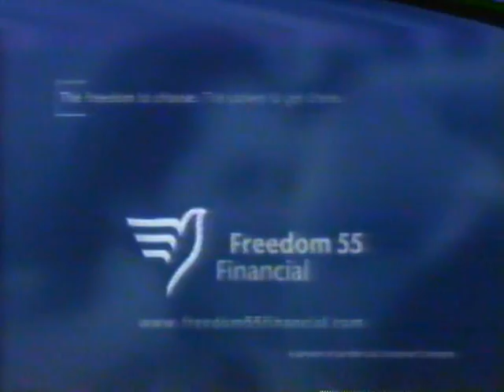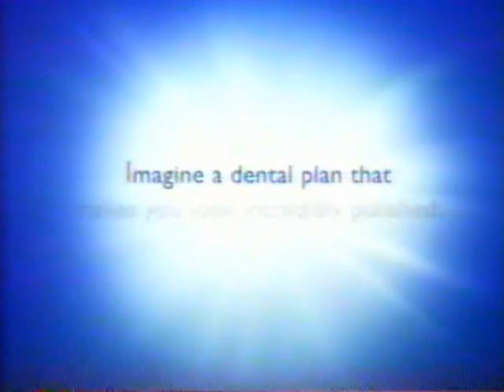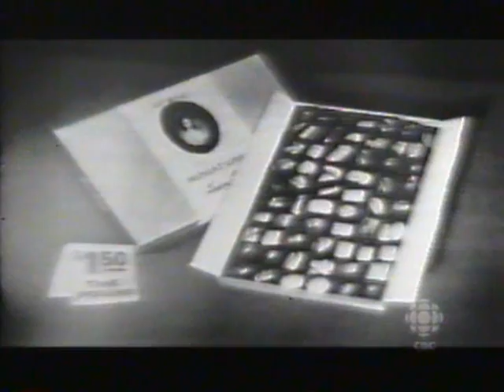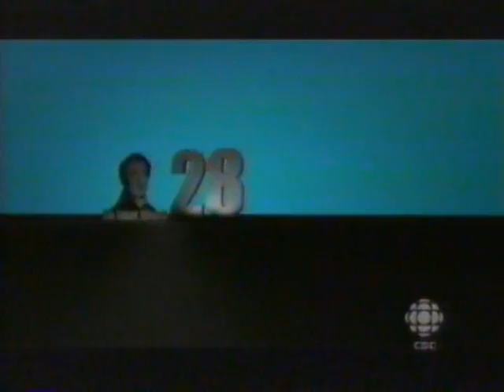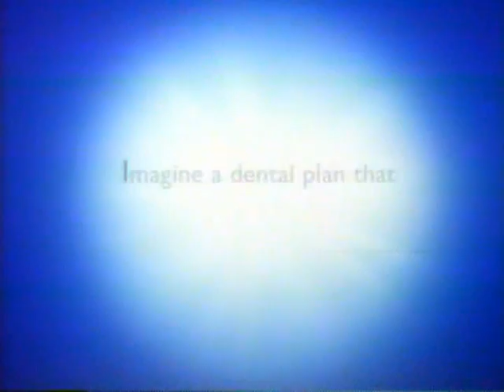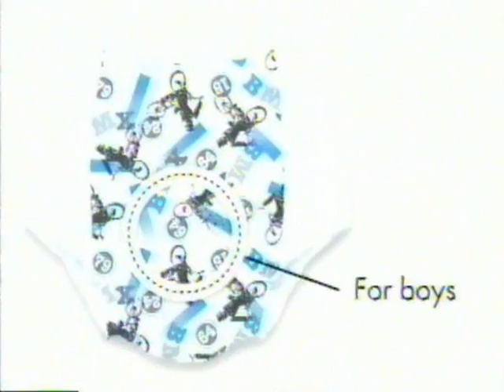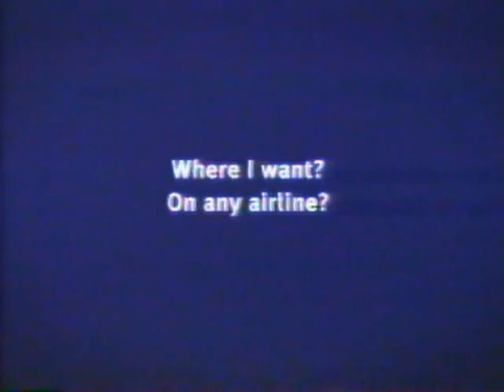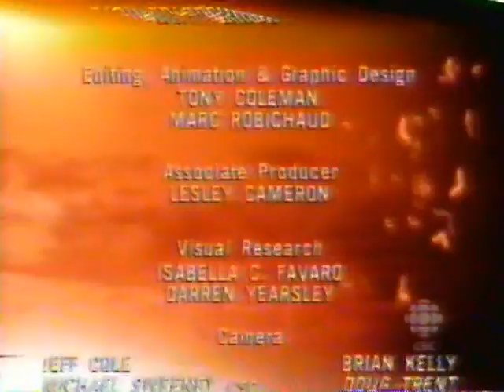Greatest Canadian CBC Premier Broadcast (October 17th, 2004)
(First episode of the Greatest Canadian, with Original Commercials)
Season 1
Episode 1